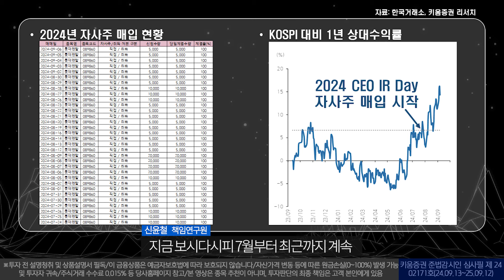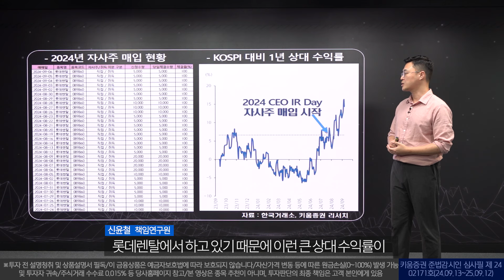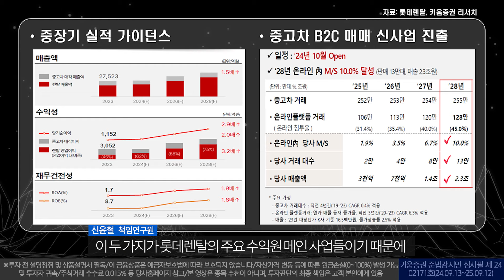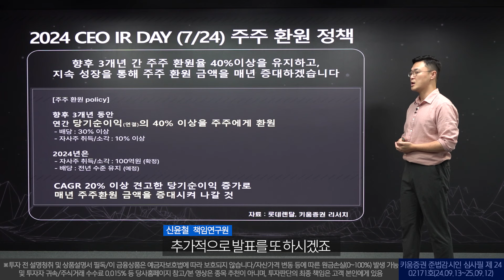하락장 방어주는 나야! 3년간 주주 환원 40%이상 한다고?! l 신윤철 책임연구원 [밸류UP GO튀어]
주주 환원율 3년간 유지한다 ! 그것도 40% 이상이나?!
롯데렌탈의 밸류업 전략 공개!

신윤철 책임연구원 / 키움증권 리서치센터

※투자 전 설명 청취 및 상품설명서·(간이)투자설명서·집합투자규약 등 필독/이 금융상품은 예금자보호법에 따라 보호되지 않습니다/자산가격 변동, 환율변동 등에 따른 원금손실(0~100%) 발생 가능 및 투자자 귀속/ 주식거래 수수료 0.015%, 미국주식 수수료[온라인0.25%, 오프라인0.50%]/매체별, 미국주식 매도시 0.00278% SEC Fee (최소금액 $0.01) 등 국가별 세금 및 기타수수료에 대한 자세한 사항 등 홈페이지 참고/증권거래비용 등 추가발생 가능/투자광고 시점(또는 기간) 및 미래에는 이와 다를 수 있음/과거의 실적이 미래의 수익률 보장하지 않음/레버리지ETF는 원금 손실 크게 발생 가능/해당 내용은 조사분석자료에 기반했으나 그 정확성을 보장할 수 없음